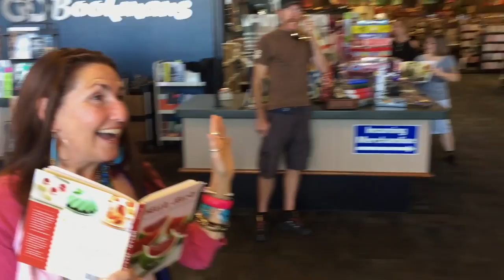Bookmans Does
Your favorite bookstore does MannequinChallenge. Huge thanks to Bookmans Speedway for the love and help!